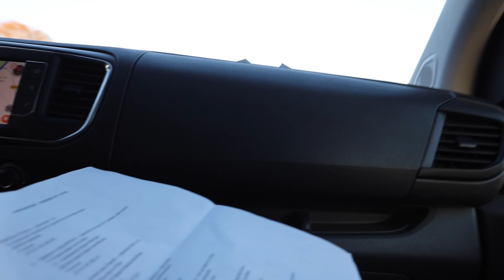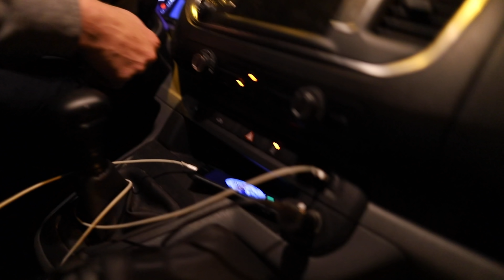SURF À LA MAISON ET ON VIENT LIVRER VOS COMMANDES !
Nouvelle vidéo de surf chez nous ! On vient vous surprendre en livrant vos commandes nous même.

Cette chaîne est là pour t'apporter des conseils ainsi que notre expérience/évolution dans le monde du surf et ses dérivés 🌊🌊🌊

Tu retrouveras Antoine et Paul dans leur aventures surf de tous les jours.
"On t'emmène dans nos sessions, nos voyages, nos expériences, nos projets, nos interviews ...

On est des surfers de Loire Atlantique et on est aussi là pour te prouver que ça surf bien chez nous 😛"

▬▬▬▬  NOUS AVONS D’AUTRES CHAÎNES YOUTUBE 🏄🏻‍♂️ ▬▬▬▬▬

Ce qu’on fait à côté.
Antoine à une entreprise dans le marketing digital où il aide les personnes à entreprendre sur internet pour pouvoir être libre et surfer quand on veut par exemple 😛 Sa chaîne YouTube
L’Instagram d’Antoine : @antoinebouganne

Paul est paysagiste et il touche à tout. C’est lui qui a créé le skatepark en bois, il a aussi sa chaîne pour vous aider à entretenir et concevoir vos jardins. Sa chaîne
L’instagram de Paul @good_time_garden

▬▬▬▬▬▬▬  NOS OFFRES POUR T'AIDER 🏄🏻‍♂️ ▬▬▬▬▬▬▬▬

Antoine : @antoinebouganne
Paul : @good_time_garden